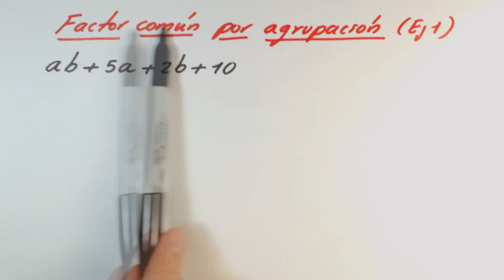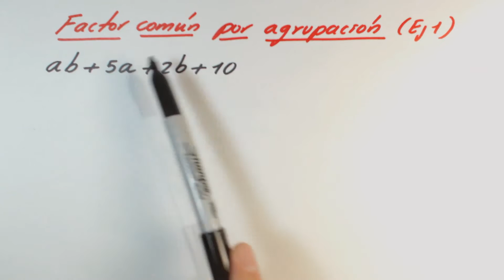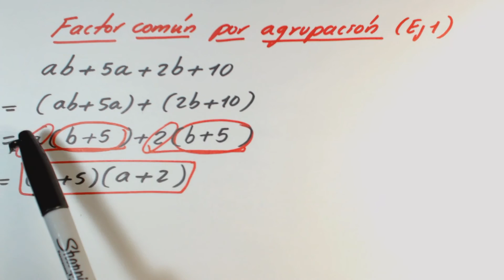Factor común por agrupación (Casos de Factorización 8.2) Ejemplo 1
En este video se explica como factorizar usando factor común por agrupación. Un ejemplo sencillo aplicando el caso previo que es factor común.

Si este video te gustó, no olvides tu "like" y compartirlo.  Con ello más usuarios lo podrán ver y seguiremos ayudando a más personas :)

Tus aportes y comentarios serán muy importantes para que este proyecto siga creciendo y ayudando a más personas.

Muchos éxitos como siempre y nos seguiremos encontrando en otra ocasión (y).